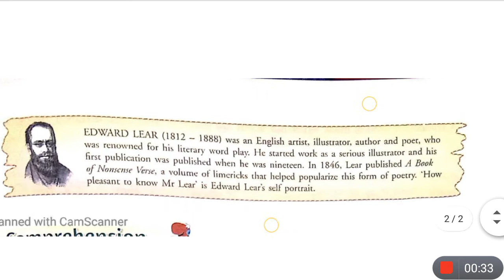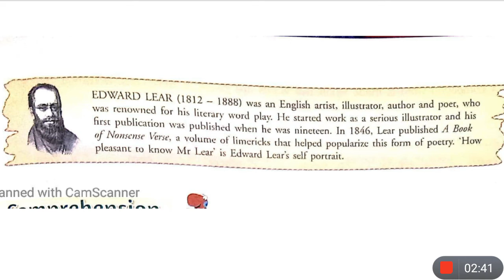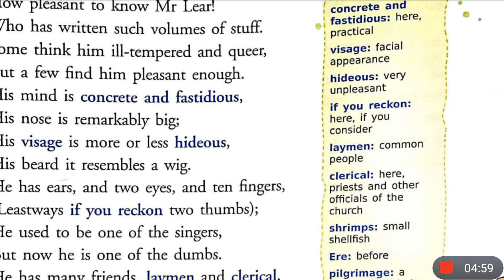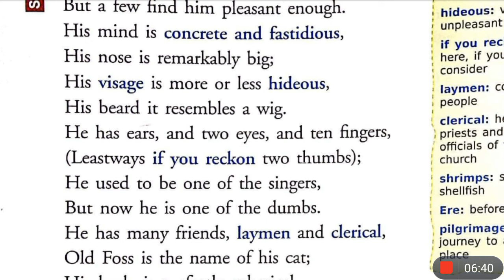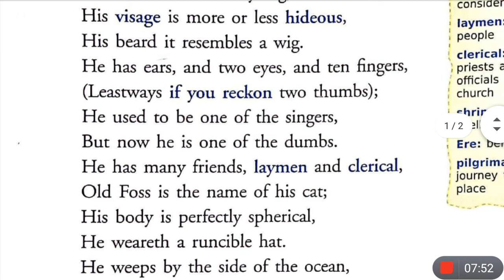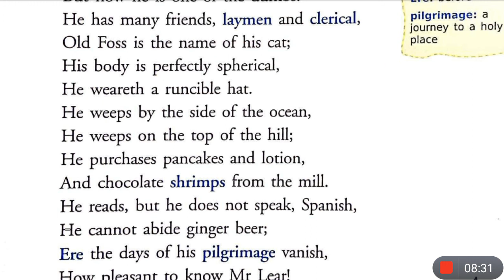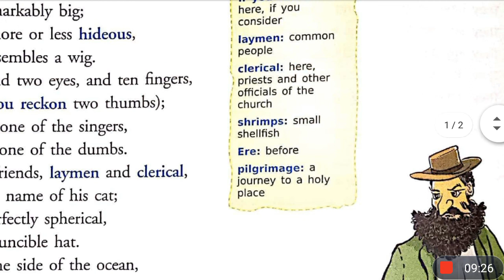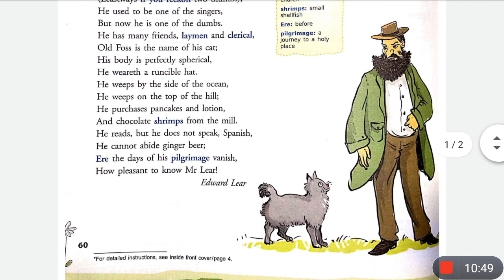How Pleasant To Know Mr Lear | Poem | By Edward Lear | Class 8 CBSE | NEW GEM'S ENGLISH READER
This is the Hindi explanation of the chapter How Pleasant To Know Mr Lear by Edward Lear a poem from New Gem's English Reader for class 8 cbse. I've explained this chapter very nicely line by line from English to Hindi for better understanding.